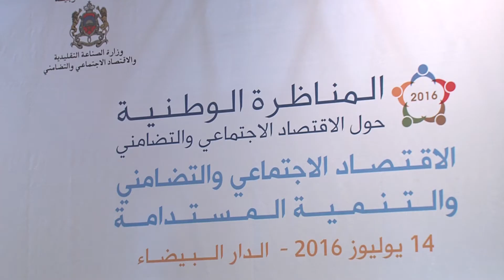المناظرة الوطنية الثانية للاقتصاد الاجتماعي والتضامني يوم 14 يوليوز الجاري بالدار البيضاء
تحت الرعاية السامية لصاحب الجلالة الملك محمد السادس، نصره الله، تنظم وزارة الصناعة التقليدية والاقتصاد الاجتماعي والتضامني، يوم 14 يوليوز الجاري بالمعرض الدولي بمدينة الدار البيضاء، الدورة الثانية للمناظرة الوطنية للاقتصاد الاجتماعي والتضامني، وذلك تحت شعار "الاقتصاد الاجتماعي والتضامني والتنمية المستدامة".